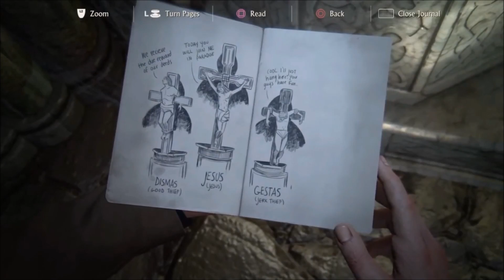Uncharted 4: A Thief's End ~The Grave Of Henry Avery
Something big is happening soon guys, but i cant tell u yet!